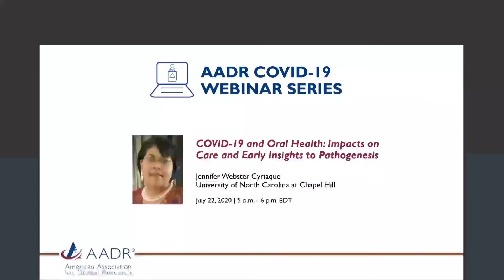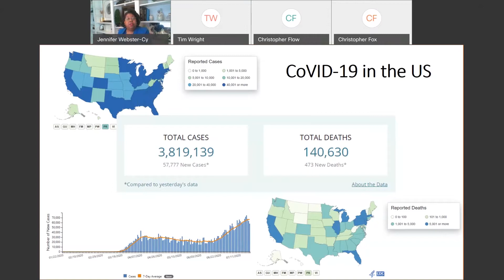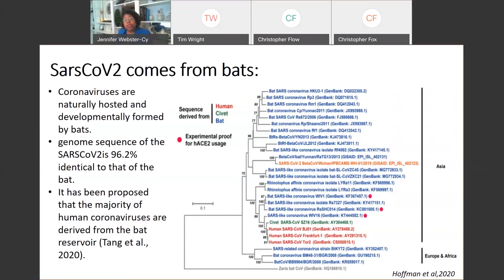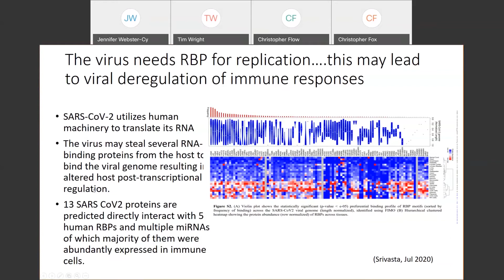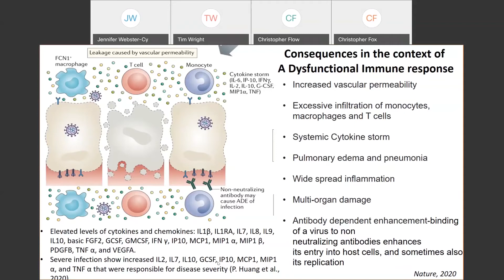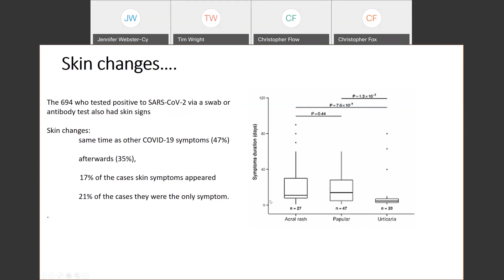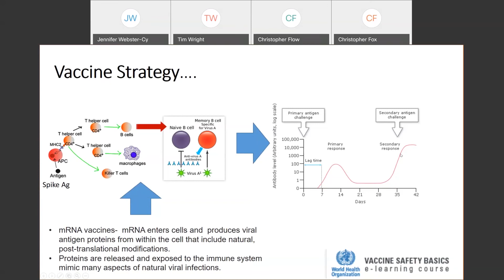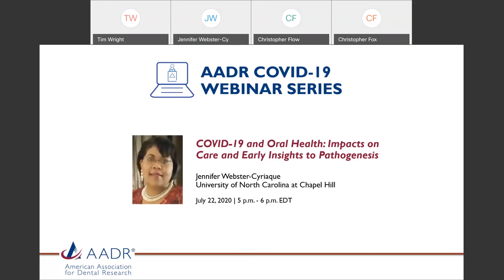COVID-19 and Oral Health: Impacts on Care and Early Insights to Pathogenesis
AADR is hosting a series of webinars on topics related to COVID-19. Individuals who watch live can claim CE Credit for the session. Register for future AADR COVID-19 Webinars

There is an urgent public health need to better understand CoVID-19 infection in diverse patient populations and in frontline oral health care providers. In the U.S., the total cases of CoVID-19 are rapidly approaching three million and deaths are advancing toward 150,000. A central driver of the growing CoVID-19 morbidity and mortality in the U.S. is the absence of mass testing to identify burgeoning “hot spots” of infection. Enhanced testing would facilitate contact tracing to stem the spread of infection. In this current pandemic, oral infection and transmission is of major concern. The inflammation-driven cytokine storm is a central component of CoVID-19 pathogenesis. Clear evidence demonstrates CoVID-19 predisposition in those with pre-existing inflammatory conditions, and shows a well-defined association of elevated inflammatory markers and increased pro-inflammatory cytokines with severe COVID-19. This session will discuss what we know of the current pathogenesis of SARS COV-2 in the oral cavity and systemically. We will also discuss the implications for oral health care in the context of the current pandemic.

Learning Objectives:
To understand known oral and systemic impacts of SarsCoV2 infection
To understand the relationship of zoonotic infection to pandemic development

Speaker:
Jennifer Webster-Cyriaque is a Professor in the Divisions of Oral and Craniofacial Sciences and of Surgical and Craniofacial Care, University of North Carolina Adams School of Dentistry and Professor in the Department of Microbiology and Immunology at the University of North Carolina School of Medicine. She serves as the Director of the Viral Oral Infections in Immunosupression and Cancer (VOIICe) program. Dr. Webster-Cyriaque received her D.D.S. from State University of New York at Buffalo and her Ph.D. in Microbiology and Immunology from the University of North Carolina Chapel Hill. She has continued oral disease pathogenesis studies in the broader context of infectious diseases and medicine and working closely with the HIV population. Over the past two decades she has maintained clinical activity primarily focused in medically complex populations including HIV and cancer. She is passionate about the care and volunteers to attend regularly in a free SNDA Care clinic for the underserved. Her translational research involves NIH/HRSA-supported HIV clinical trials, which she has chaired or co-chaired. As vice chair and chair of the Oral HIV AIDS Research Alliance, she has characterized HIV oral viral infections domestically and globally. She has a demonstrated a record of accomplished and productive research projects with a focus on oral opportunistic viral infection. Much of her past work has characterized the molecular pathogenesis of viruses in oral fluids and lesions. Her group has developed in vitro models of oral viral pathogenesis for KSHV, EBV, BK virus (BKV), and HPV. From this work, important clinical correlates have been determined, in vivo. Importantly, observations related to this body of work may be critical to therapeutic inhibition of oral viral transmission and to oral diseases associated with these pathogens. She is passionate about training and mentoring and views these two career skills as critical to creating and informing the next generation of translational scientists. She has provided science mentorship to over 50 trainees, several of whom are now working in academia. She is attuned to the importance of a research workforce that reflects our diverse society and was the 2019 Chair of the AADR Committee on Diversity and Inclusion. She has mentored students from high school to postdoctoral and junior faculty levels including several Schweitzer Award fellows, and multiple F and K awardee. A testament to her passion for training is reflected in receipt of the 2012 Mentor of the Year Award, a Dental Educator Award (2014), Old North State Outstanding Overall Achievement Award (2015), the UNC McClinton Outstanding Faculty Award (2017), and the inaugural recipient of the UNC Distinguished Woman in Science Award (2020). She serves as advisor for a dental school pipeline program, UNC Undergraduate Student National Dental Association and has been involved in multiple training grant activities as both mentor and training program Preceptor/Co-Investigator, and have served on numerous national and local panels on training, diversity and translational research. She is the current PI of the UNC NCATS CTSA Post-doctoral program, Co-Principal Investigator for the UNC Molecular Virology Training Grant, Co-Investigator on the research leadership team for the UNC Building Interdisciplinary Research Careers in Women's Health.